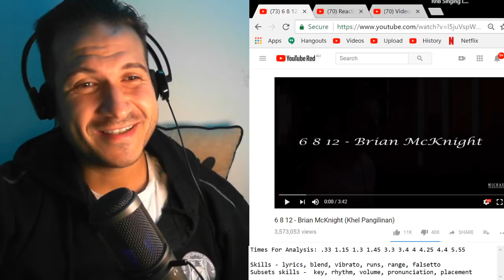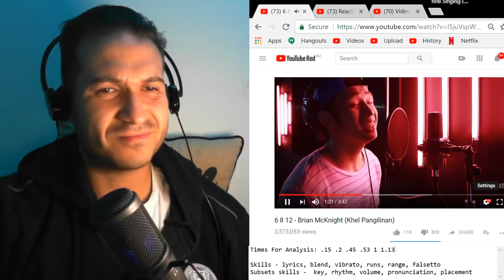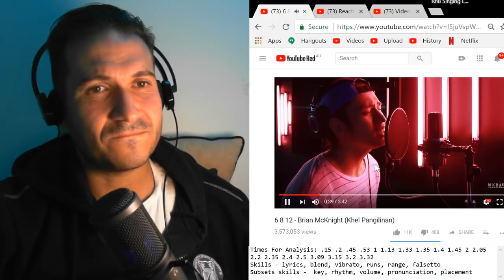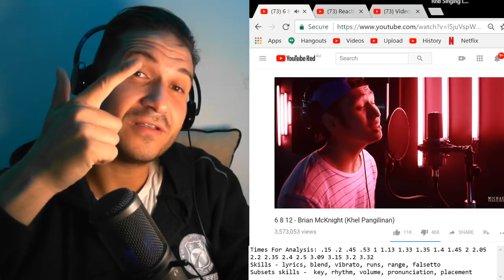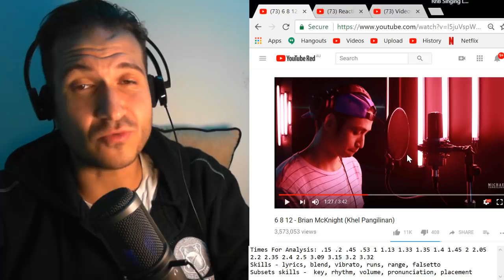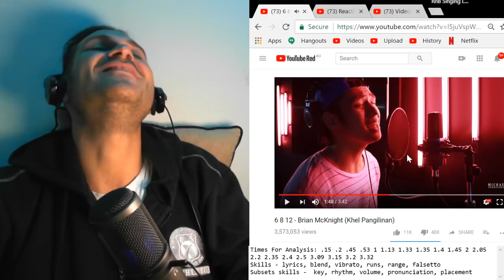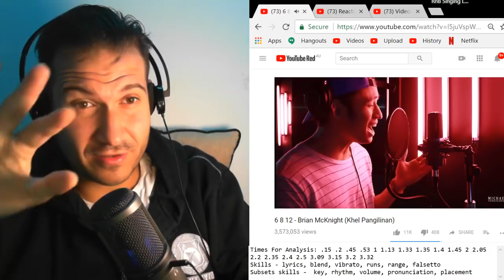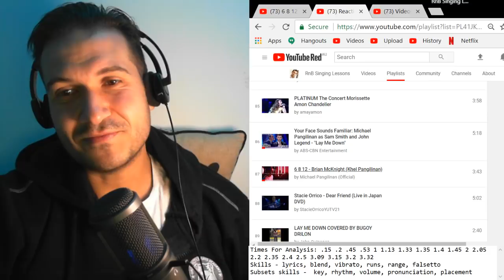Vocal Coach Reaction & Analysis - Michael Pangilinan - 6 8 12